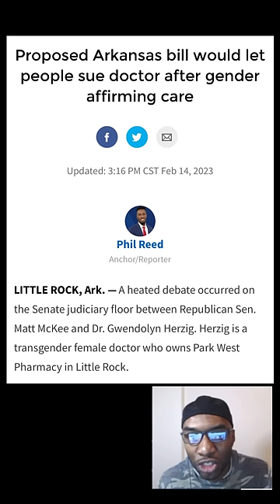Do you Have a PENIS?? Transgender Pushing For Genital Surgery On Kids Can't Say if He/She has One??